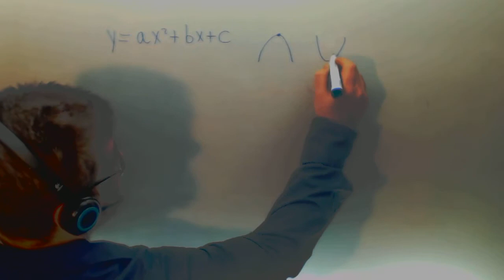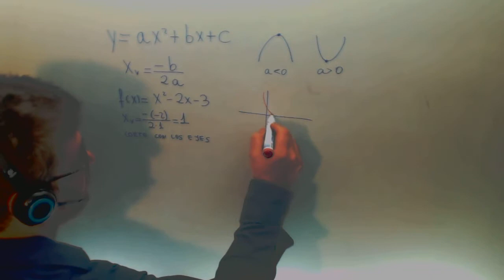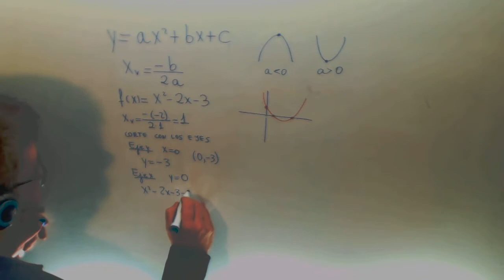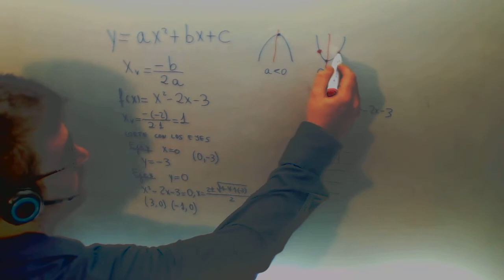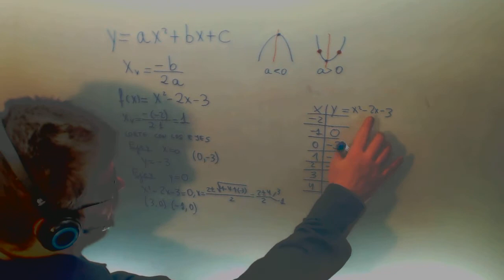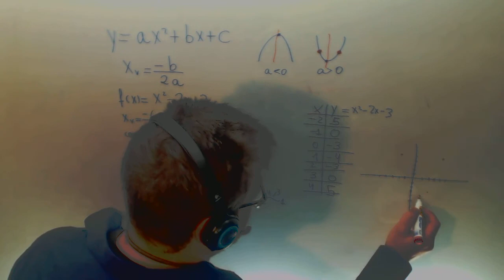Funciones Parabola Grafica Matematicas 1º Bachillerato CCSS Academia Usero Estepona